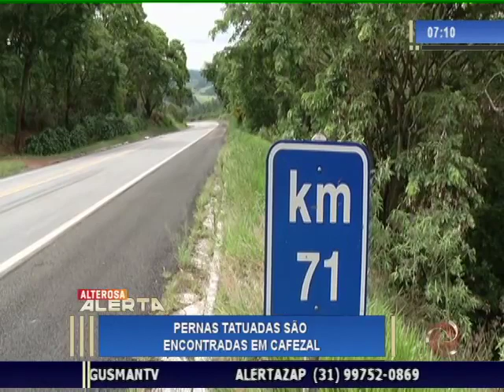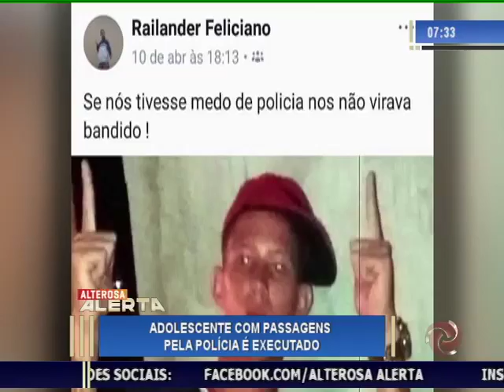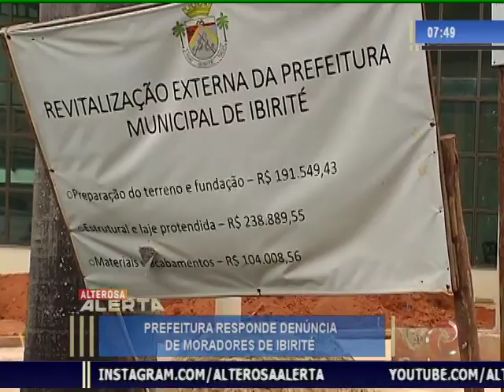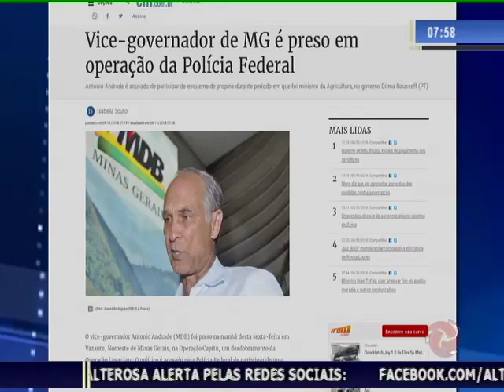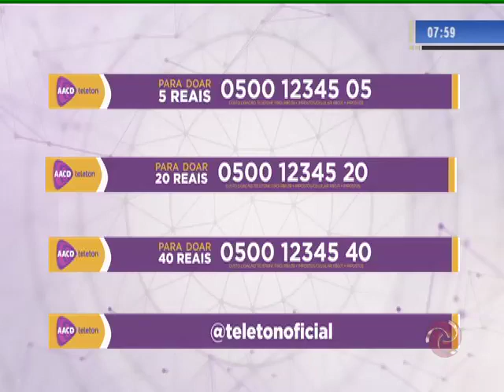Alterosa Alerta - 09/11/2018 - 1ª Edição